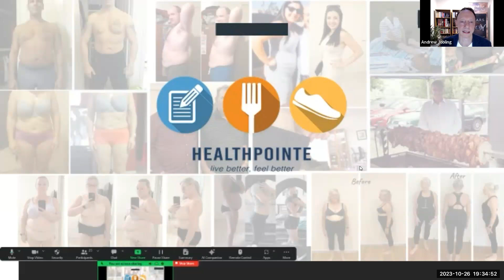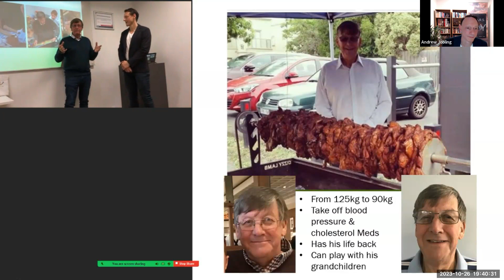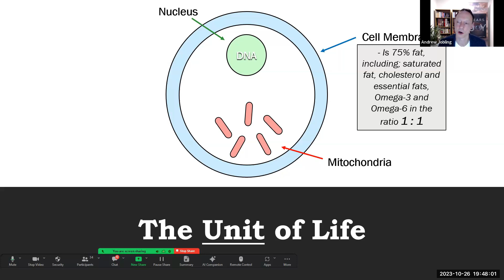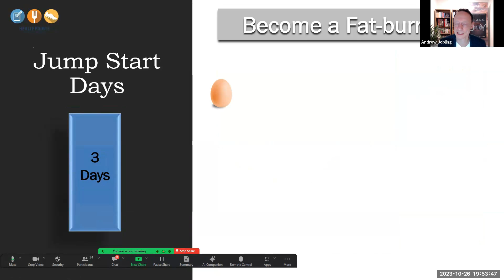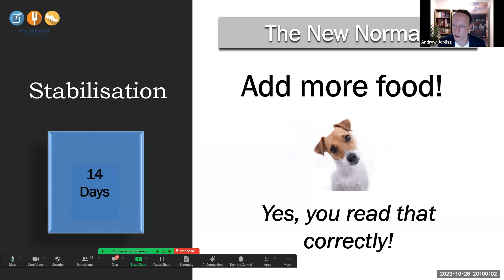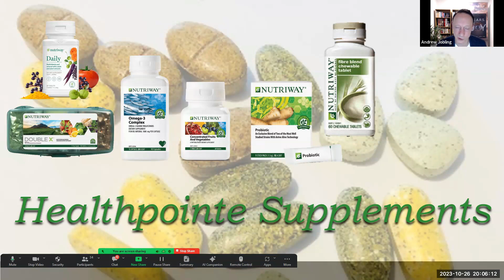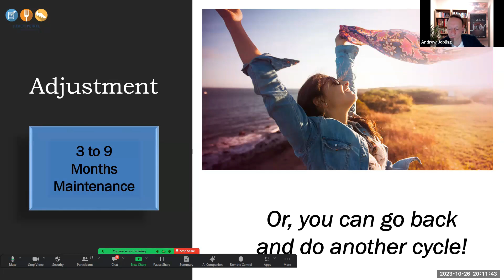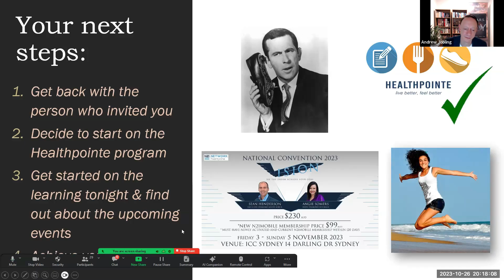Healthpointe Program explained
Andrew Jobling explains the Healthpointe program and share an incredible case study of what can happen and how lives can be transformed. October, 2023